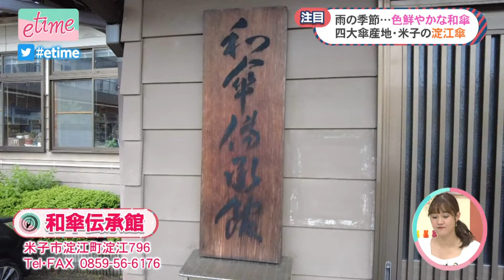中島アナが伝統の制作現場を訪問『淀江傘の魅力』（etime特集 5月28日OA）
中島早也佳アナが伝統の制作現場を訪問『淀江傘の魅力』（etime特集 5月28日OA）